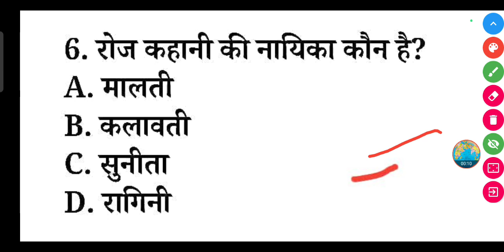रोज कहानी की नायिका कौन है? || Roj kahani ke nayika kaun hai